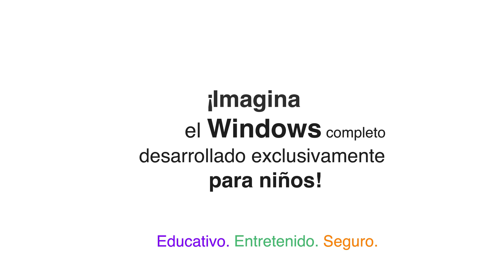Magic Desktop: una nueva experiencia educativa!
Con más de 50.000 actividades educativas, juegos y videos Magic Desktop introduce una tecnología adaptada al aprendizaje personalizado y al desarrollo infantil.